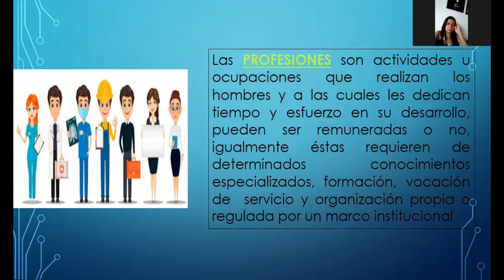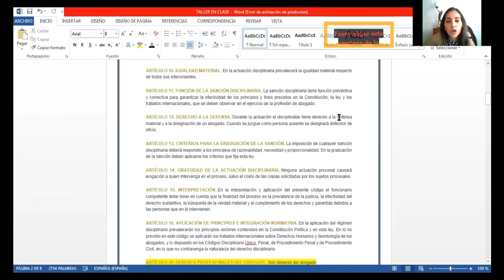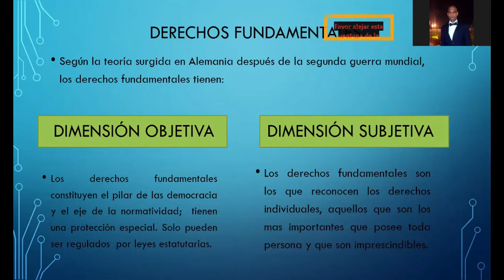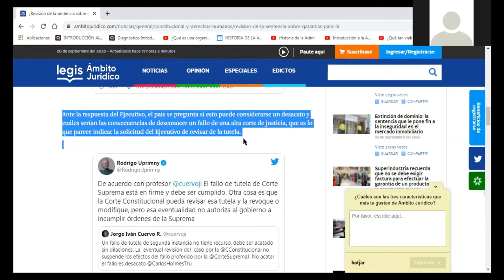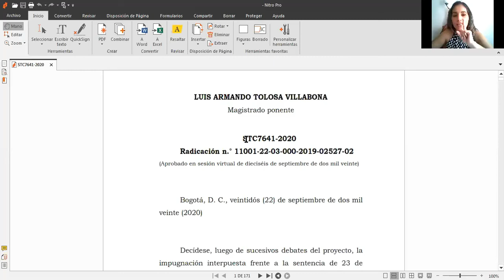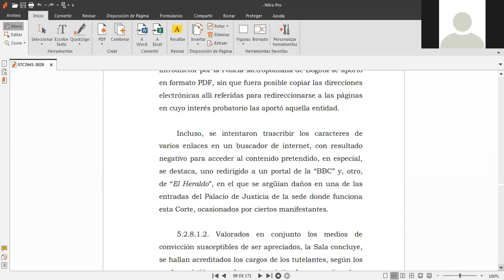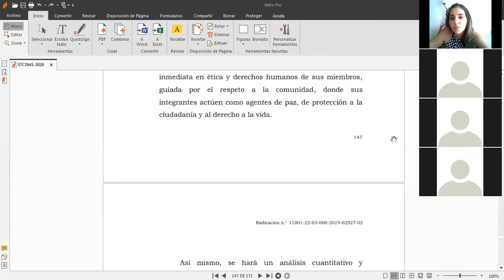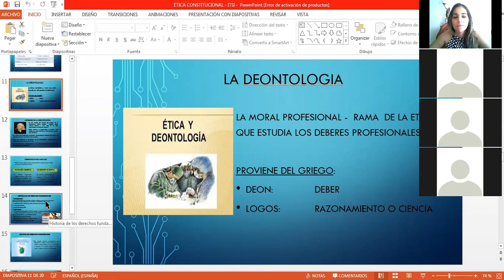AUX. DE TRIBUNALES - ETICA Y CONSTITUCION - CLASE #1